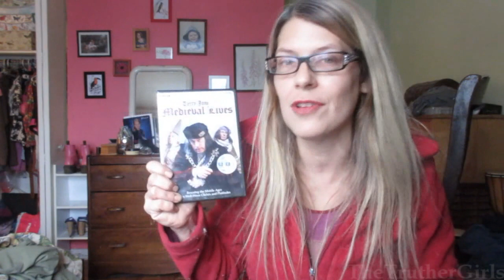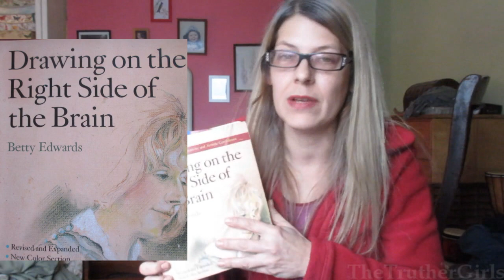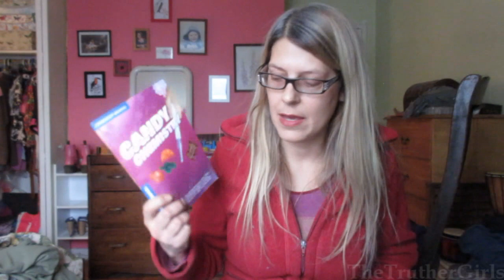How I am Homeschooling my (Autistic) Son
Here's an update for all of you who have been following the saga of my son's horrible experience with the public school system. As you may know, he is now being homeschooled. Here is the approach I have been taking and some of the things we are doing. And also, here are some things I found out about what goes on behind the scenes in school, from back when I was a teacher myself- and it's not pretty.